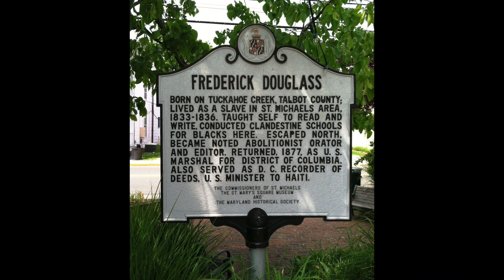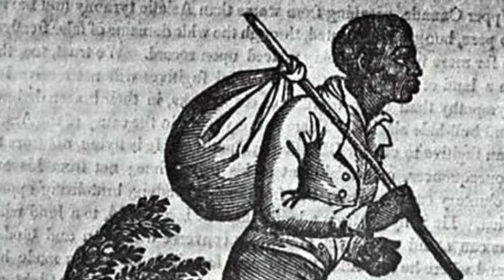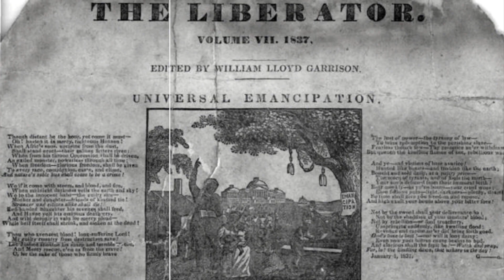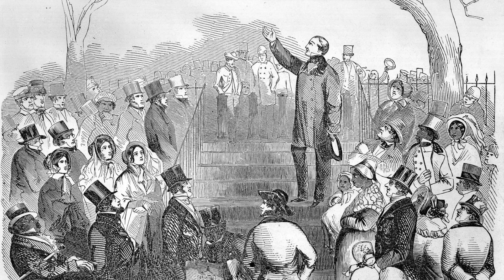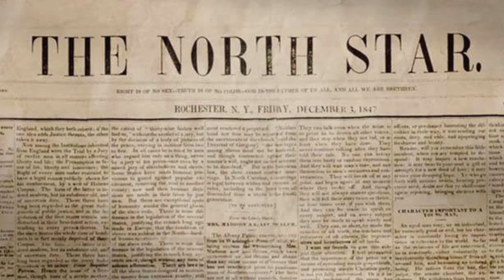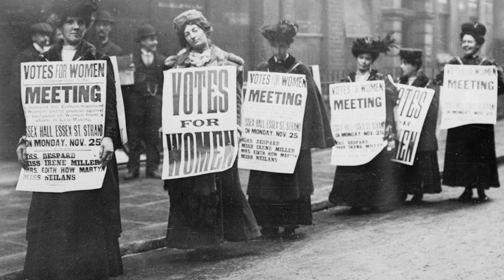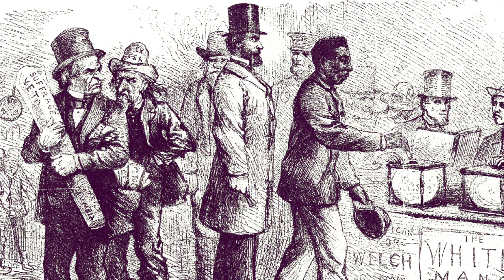Frederick Douglass - Narrative of the Life of Frederick Douglass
American social reformer, abolitionist, orator, writer, and statesman. 4th July speech. audiobook and summary.

Erratum: The abolitionist campaigner mentioned in the video is William Lloyd Garrison.